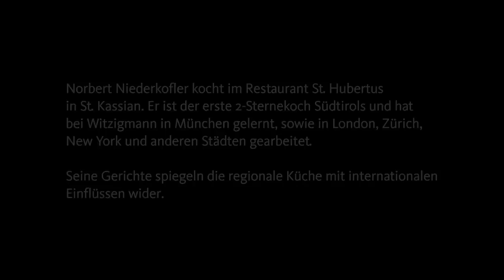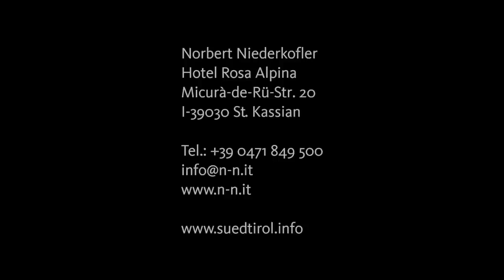Die Südtiroler Dolomiten: Der Inspirierte